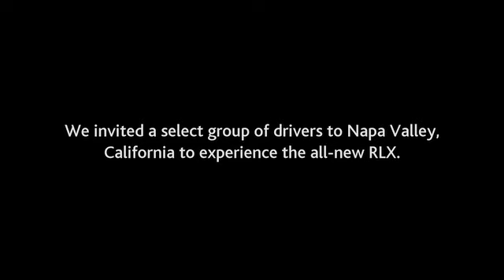Acura - 2014 RLX - Consumer Drive Event: Napa Valley, CA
Acura invited a select group of drivers to Napa Valley to experience the all-new 2014 RLX. See what they had to say about the newest member of the Acura family.